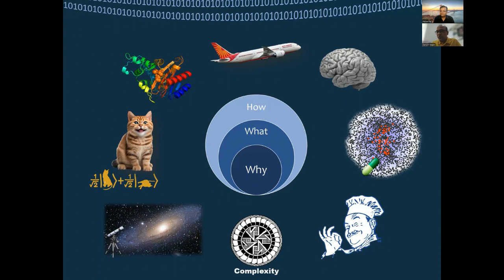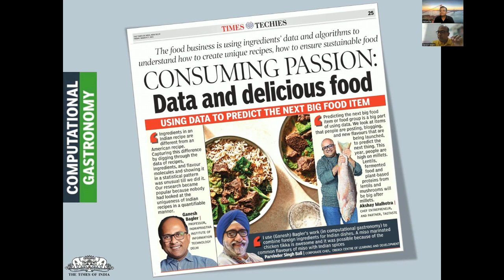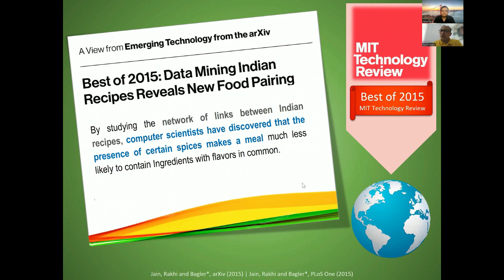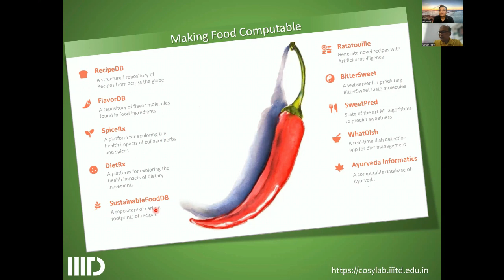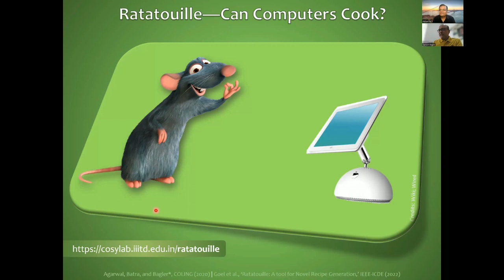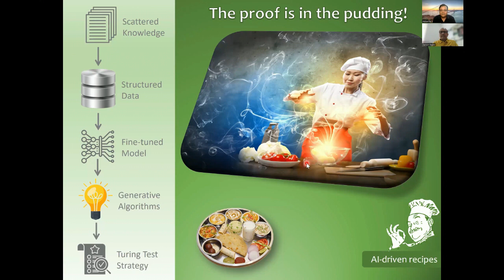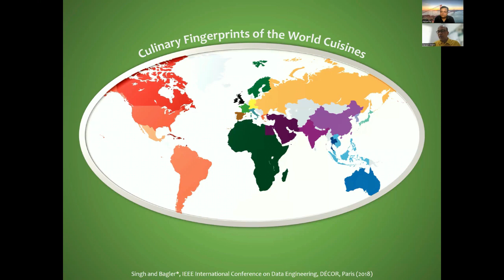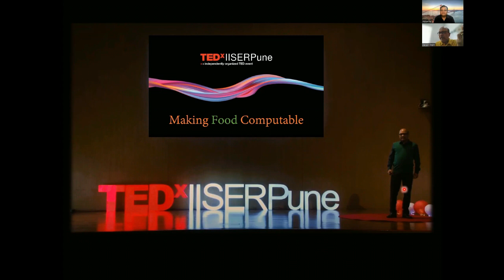Man who is making food computable | FoodGPT | Career in Computational Gastronomy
Q1: How does Prof. Bagler manage to learn such diverse fields in such a short span of time? (7:00)

Q2: Can you provide an overview of your pioneering research in 'Computational Gastronomy' and how artificial intelligence (AI) is transforming the world of food, flavors, and nutrition? (9:49)

Q3: Could you share some specific examples of how AI and computational approaches have been applied in the realm of food, either in your own research or in the broader scientific community?(14:22)

Q4: How efficient is the FoodGPT? (23:06)

Q5: In terms of academic prerequisites, what kind of educational background or qualifications
do you believe are particularly valuable for individuals looking to excel in the field of AI in
Food and Computational Gastronomy? (26:50)

Q6: Could you shed light on the potential career prospects and opportunities awaiting graduates in this niche area? (31:37)